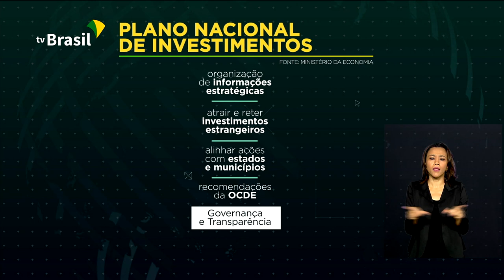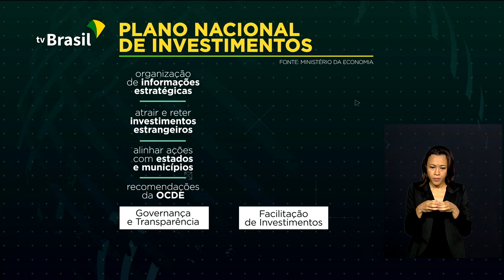Plano de investimentos vai apoiar retomada da economia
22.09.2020 - Até 2022, o Brasil vai colocar em prática medidas para melhorar o ambiente de negócios e atrair investimentos para o país. Uma das ações é a agenda regulatória, que busca mais transparência e eficiência.